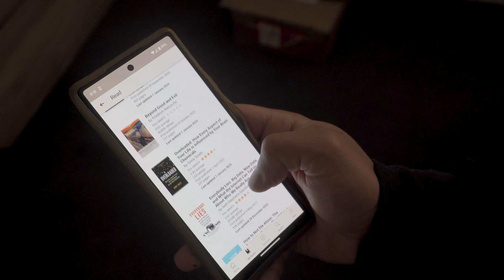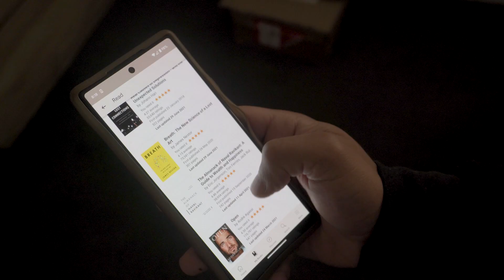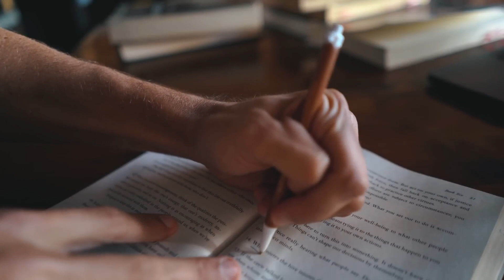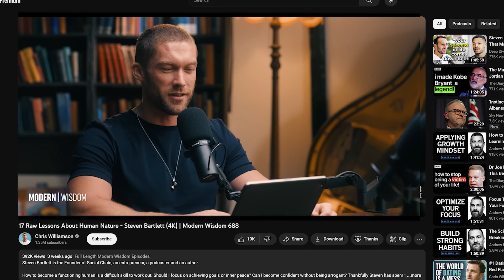The System To Actually Do The Things You Read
Have you ever read a book because you thought it would improve your life in so way but months go by and nothing has changed. Well, today I have a system that will change everything.